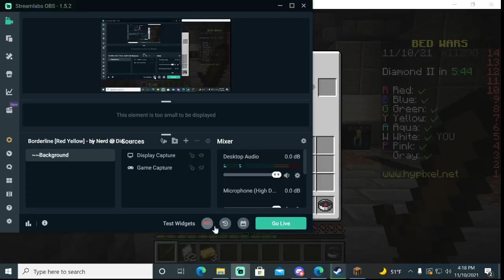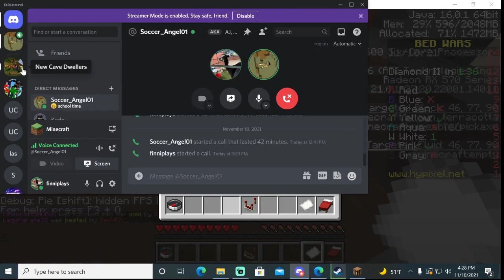Winning In BedWars While Being In F3 MODE THE WHOLE GAME!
just a cool minecraft lets play it was a short one but tell me if you guys like the short vids more than the long vids and pls like and subscribe it would mean the world to me